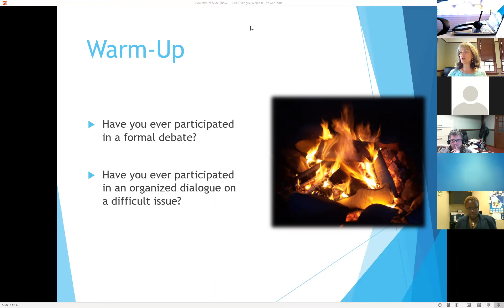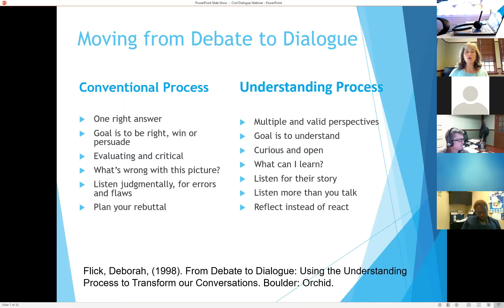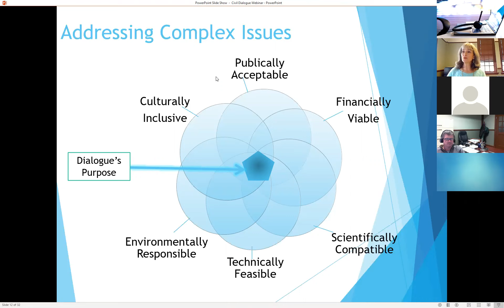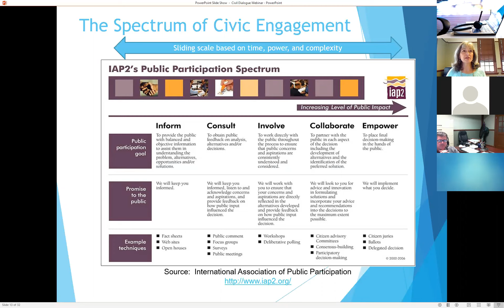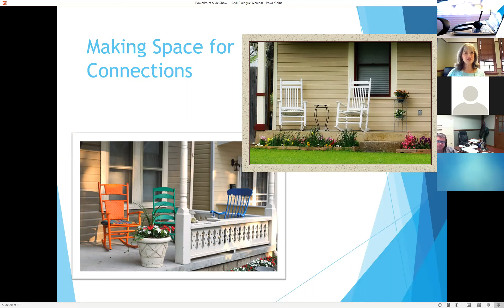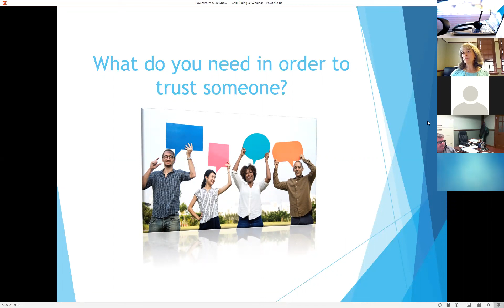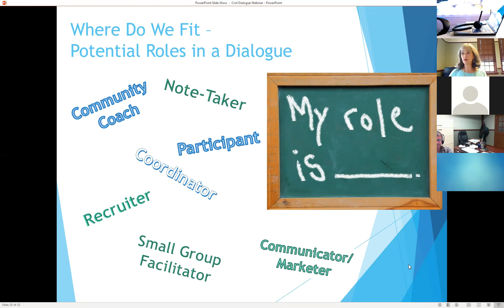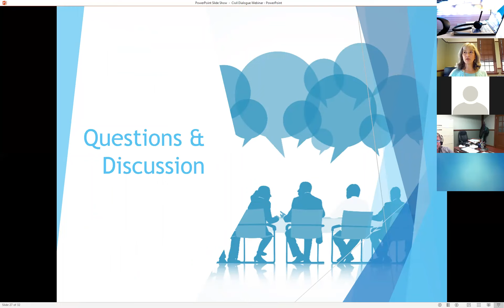Coming Together for Racial Understand: Shifting From Debate to Dialogue: Let's Talk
This webinar originally took place on January 22, 2020.

Presentation for NACDEP
Presenter: Rachel Welborn, Southern Rural Development Center